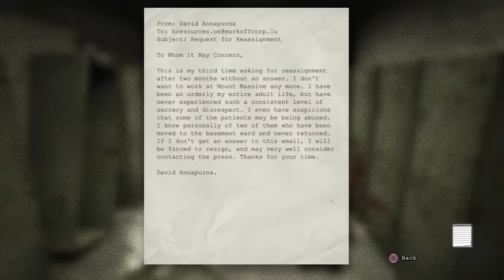Let's Play Outlast Pt 12: The Doc Gets His